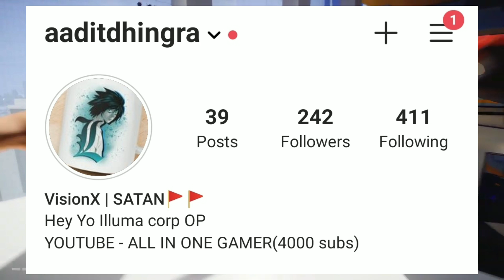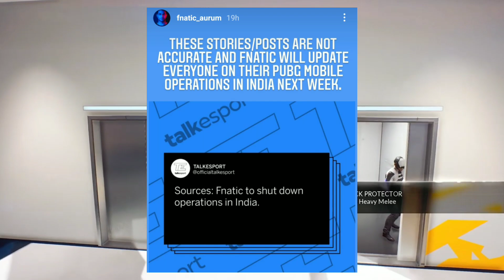TSM BIG HINT ON PUBG MOBILE INDIA - TSM AND FNATIC BIG HINT ON PUBG INDIA LAUNCH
TOPICS COVERED -

TSM BIG HINT ON PUBG MOBILE INDIA
TSM BIG HINT ON PUBG INDIA
TSM BIG HINT ON PUBG MOBILE INDIA LAUNCH
TSM BIG HINT ON PUBG INDIA LAUNCH
PUBG MOBILE INDIA
PUBG INDIA
PUBG MOBILE INDIA LAUNCH BEFORE MARCH
PUBG INDIA LAUNCH BEFORE MARCH
PUBG MOBILE INDIA LAUNCH IN MARCH
PUBG MOBILE INDIA BIG UPDATE
PUBG INDIA TO BE LAUNCHED BY NODWIN GAMING
PUBG TO BE LAUNCHED BY NODWIN GAMING IN INDIA
KRAFTON
PUBG MOBILE